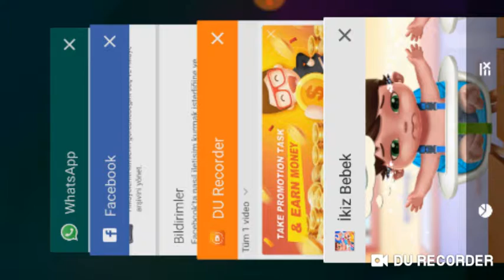CrazyNursery - BabyCare | BabySitting Games YoutubeKids Babies - Baby Videos - BabyTwins Bebe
Fun Baby Care Game - Baby Twins Adorable Two - Play Fun Dress Up, Bath Time & Care Games For Girls
Baby Twins | Crazy Nursery - Baby Care | BabySitting Games | Baby Videos for Kids

Baby Care Game - Mobile Application for Toddlers by Yovo Games
Bebek Bakım Videoları, Çocuklar için eğlenceli oyunlar
Fun Baby Care - Play & Learn Doctor Kids Games Sweet Baby Girl Kids Hospital Gameplay - Best Games for Kids HD - Education Apps for Kids, Children and Toddlers
Crazy Nursery Newborn Baby Doctor Care - Play The Best Baby Nurse – Fun Video Children Game

Turşu Tarifi
Eğlenceli Videolar

Sürpriz Hediye
Prenses Dilşad'a Sürpriz Akülü Araba
toys unboxing

аккумуляторный автомобиль
batteriebetriebenes Auto